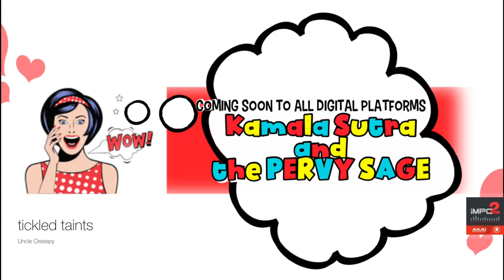tickled taints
Made with iMPC Pro 2